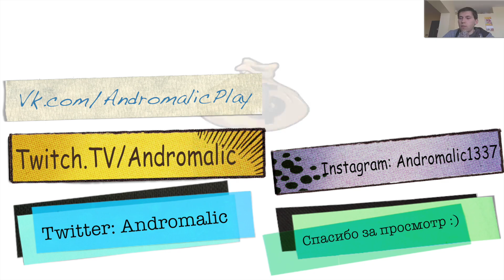Растения против Зомби - ЗАЛЕЗЛИ НА КРЫШУ - Уровни 1-4 - Прохождение с Андромаликом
Plants vs. Zombies (с англ. — Растения против зомби) — 2D компьютерная игра в жанре Tower Defense, разработанная и выпущенная компанией PopCap Games для Windows и Mac OS X в 2009 году. Стала первой в серии игр Plants vs. Zombies. Игра поступила в продажу 5 мая 2009 года и в тот же день стала доступна в Steam. Также 14 февраля 2010 года была выпущена упрощённая версия игры для iPhone и iPod touch всех поколений. Разработка версии игры для игровой консоли Xbox 360 была анонсирована на Casual Connect в июле 2009 года. Также 1 апреля 2010 года была выпущена версия Plants vs. Zombies HD для iPad, включающая в себя дополнительную мини-игру — «Масляный попкорн». 22 июня 2011 года вышла версия для Windows Phone 7.

Растения защищают дом от зомби, жаждущих мозгов хозяина дома. Растения делятся на овощи, ягоды, грибы, наводные и технические(например-колючки) и на очень редкие растения которые покупаются только в магазине. А также на защищающие и атакующие, на водные и наземные, на дневные и ночные, на обычные и особые. Использование особенностей растений и их взаимного расположения ведёт к выигрышу в схватках с зомби. Для выращивания растений требуется основной ресурс игры — «солнце» — падающий с неба и вырабатываемый специальными растениями.

Пазлы (Ребусы): Ребусы, Вазобой, Налево, Третья ваза, Цепная реакция, М значит Металл, Безумный горшечник, Хоки-Поки, Иная цепная реакция, Ас ваз, Бесконечный вазобой

Бесконечный Вазобой - 15 Волн (Vasebreaker Endless 15)
Выживание: День, ночь, бассейн, туман, крыша, босс